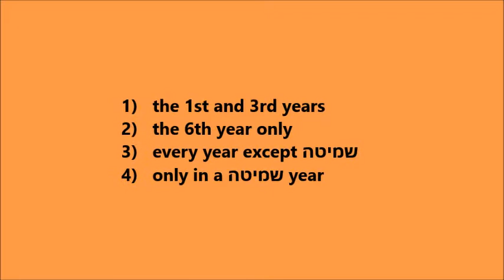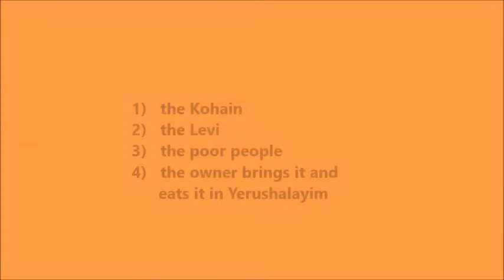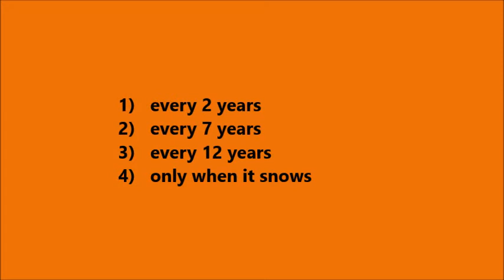02 Parshat Ki Tavo